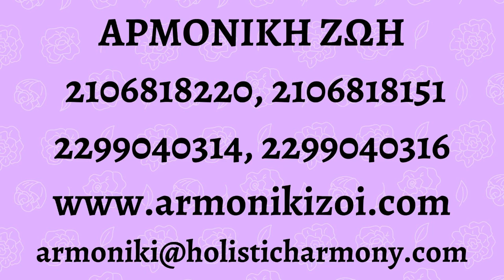ΣΕΝΤΟΝΑ ΓΙΑ ΕΣΩΤΕΡΙΚΗ ΚΑΘΟΔΗΓΗΣΗ με τον Ρόμπερτ Ηλία Νατζέμυ